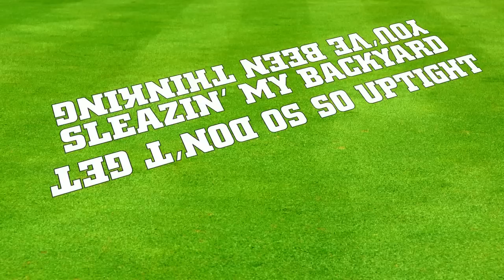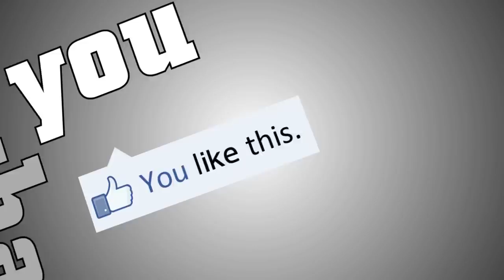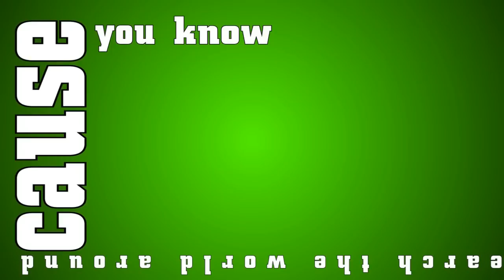Green Day - When I Come Around lyrics [Kinetic Typography]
Artist: Green Day
Song: When I Come Around
Album: Dookie

my second lyrics video in Adobe After Effects :) hope you like it :) enjoy!